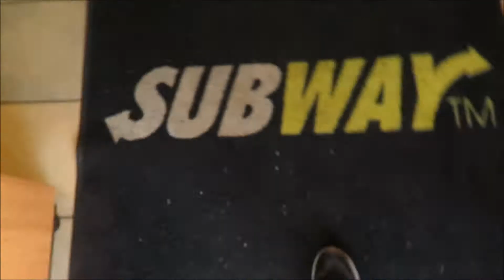Summer Days in Connecticut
Some days with friends around CT (and Mass) :)

Song: Darling (Ft Missio) - Said The Sky